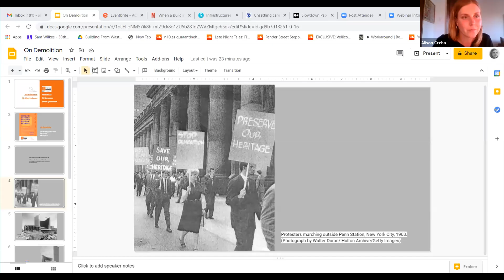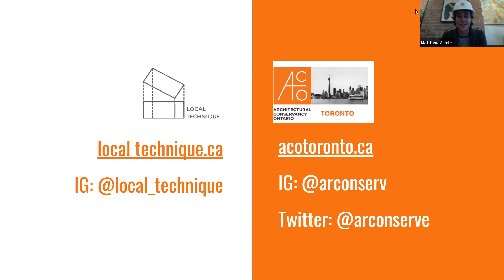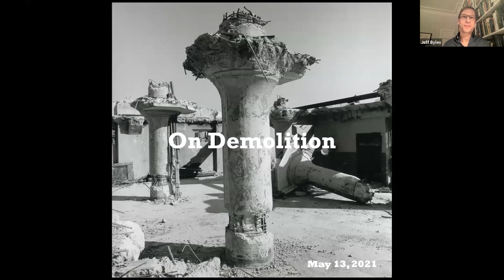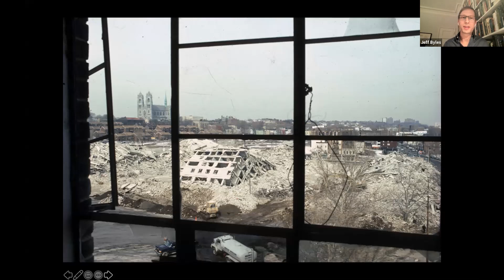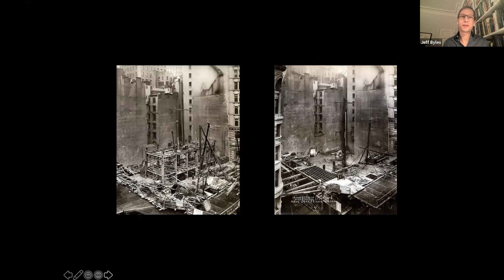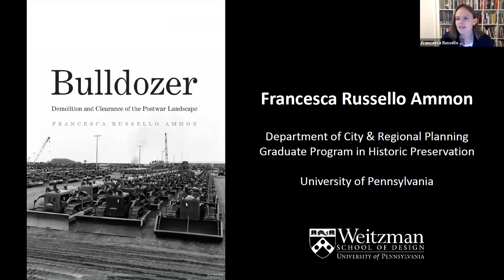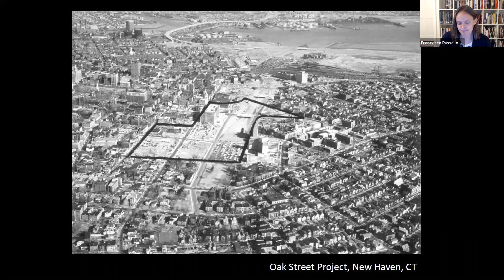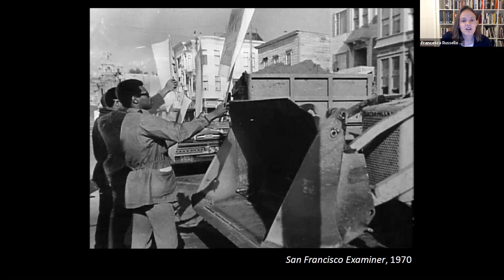PART 1 - ON DEMOLITION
with audio transcript

ACO Toronto Spring Speaker Series: On Demolition, Deconstruction, and Displacement - May 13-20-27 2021

Over the course of three weeks, this speaker series will explore the role demolition, deconstruction, and displacement play in shaping past and future urban environments. Hosted by Alison Creba in collaboration with emerging and established practitioners across multiple fields, this series will expand on conventional heritage discourses to consider the ongoing legacy of these activities on physical and cultural landscapes.

Love it or hate it, demolition is a process which has fundamentally shaped the North American urban landscape and is central to the heritage conservation movement. Join ACO TO in a conversation on demolition with historians and practitioners, exploring how demolition has shaped modern architecture, a culture of clearance, and embedded notions of progress and loss in contemporary cities.
Speakers include:
- Francesca Russello Ammon
- Jeff Byles
- Jordan Teperman
Moderated by Alison Creba with support from Juliette Cook